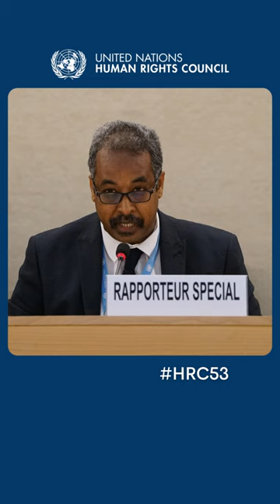HRC53 UN Human Rights Council: Presenters During the First Week of the 53rd Session